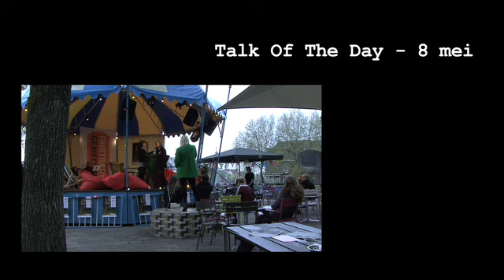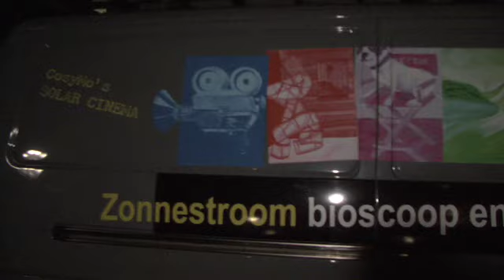LAFFinBeeld:Talk of the Day 8 mei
Zaterdagavond stond in het teken van de Studentshorts. Tien korte films van Latijns-Amerikaanse filmacademie-studenten werden geselecteerd voor het LAFF. Zaterdag werden ze vertoond in het openlucht theater.